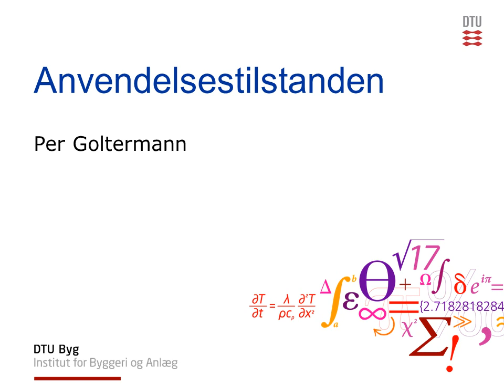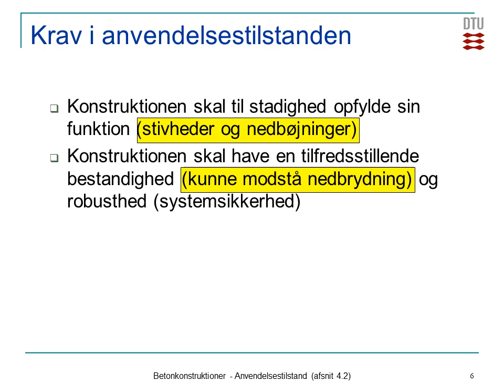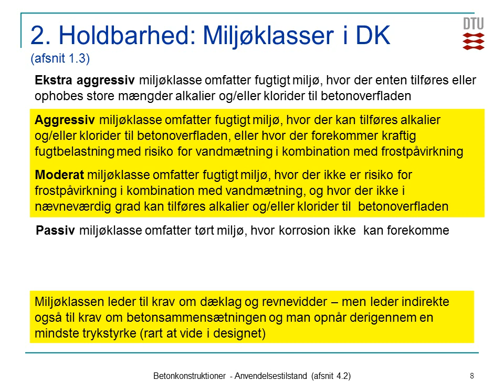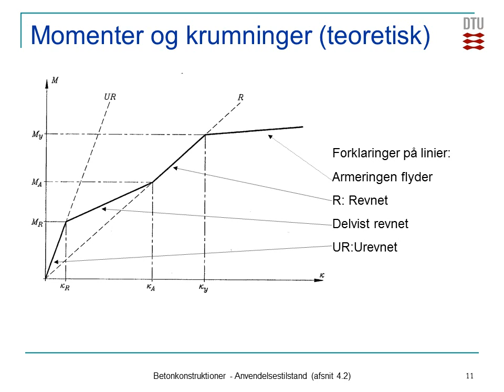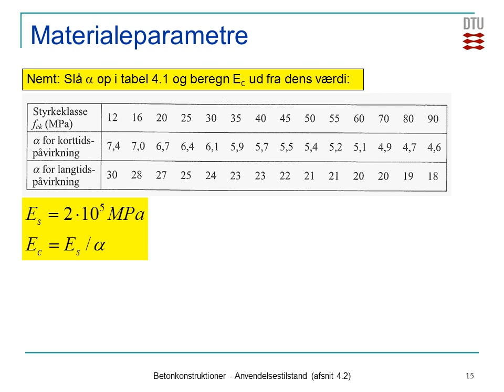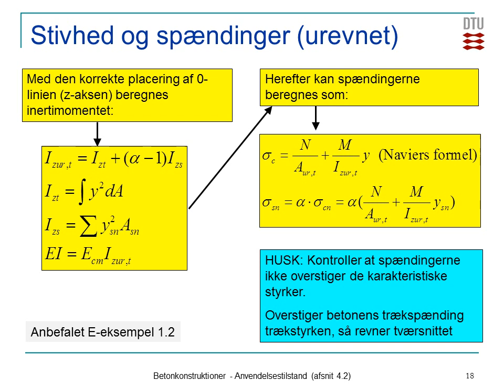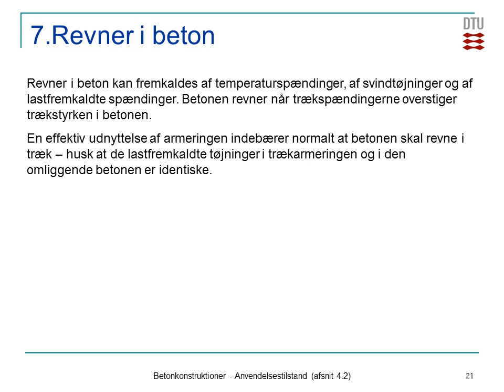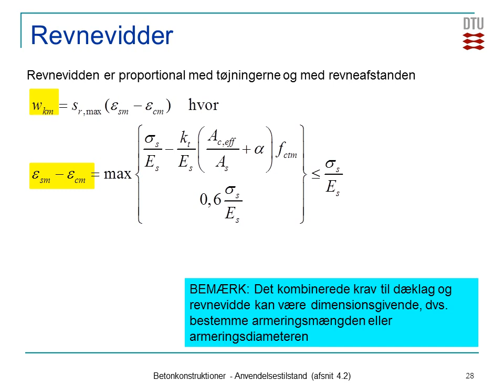Session 2, Anvendelsestilstand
Betonbjælker i anvendelsestilstanden, stivheder, nedbøjninger, revner - og her er henvisninger til E-eksemplerne på